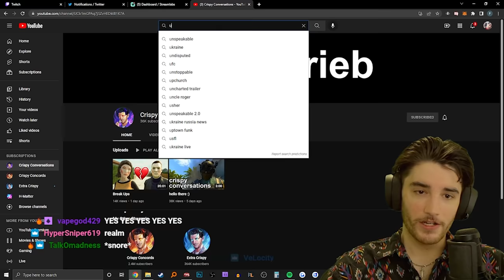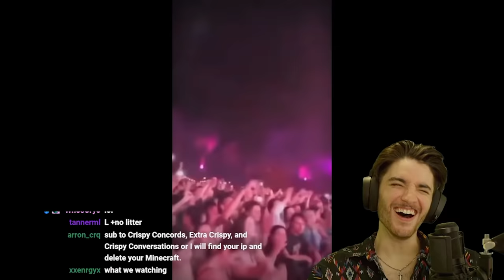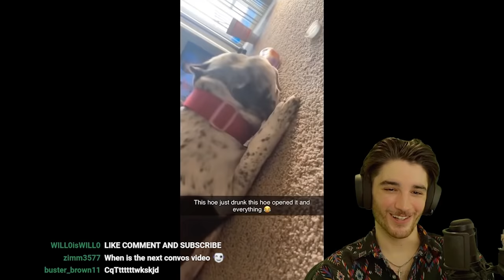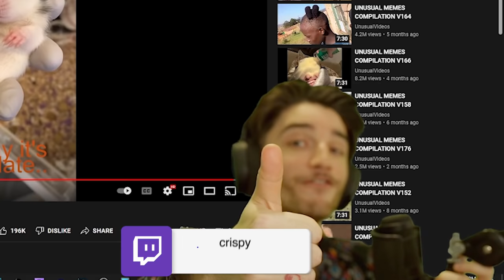Crispy REACTS to the Most UNUSUAL MEMES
crispy vs. unusual memes (wholesome edition)

Today we watch the most unusual videos on the internet. These memes are super quick cut but always somehow include a plot twist... go watch da stream 4 more reaction stuff